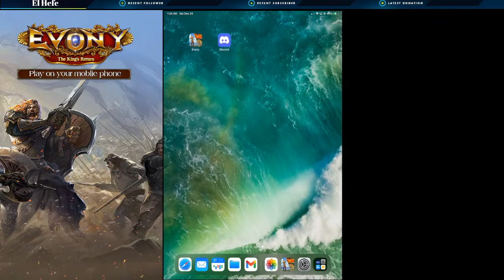Evony - BoG HNB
Evony - The King's Return Battlefield HNB. Lets have some fun and see what we can do today.